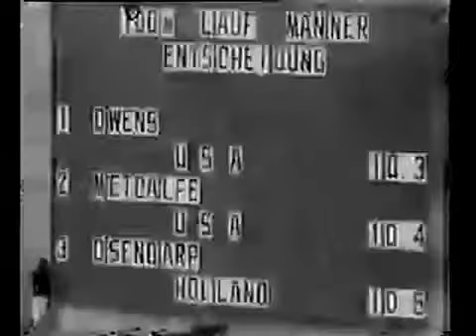Olympia + Jesse Owens w/ new ambient music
The video is Olympia, from Leni Reifenstahl's film for the 1936 Olympics, plus footage of Jesse Owens soaring to victory and destroying the idiotic idea of the master race.